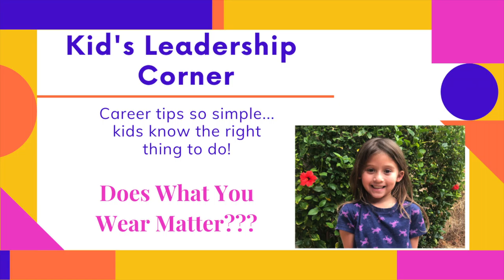Does What You Wear Matter?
What we wear to work matters... a lot.

Leadership advice so simple, kids know the right thing to do!

* Emerging Leaders (Career Success for Young Professionals)
* Professional Women (Helping Women Rise with Confidence & Grace)